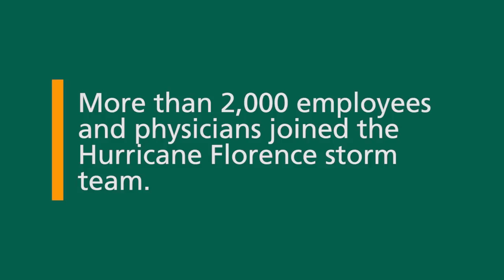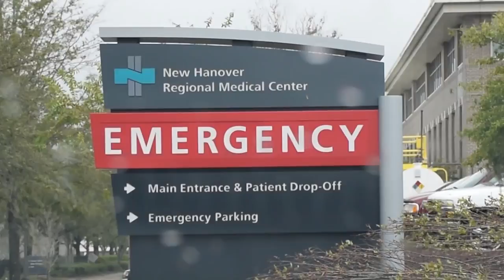Teamwork and Compassion NHRMC Hurricane Florence Storm Team